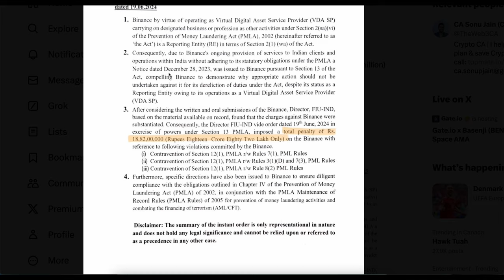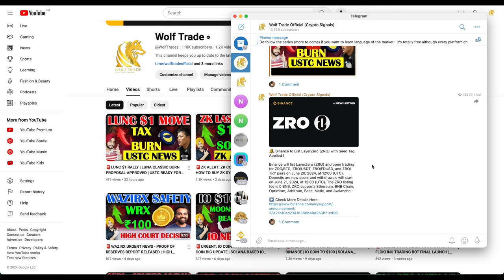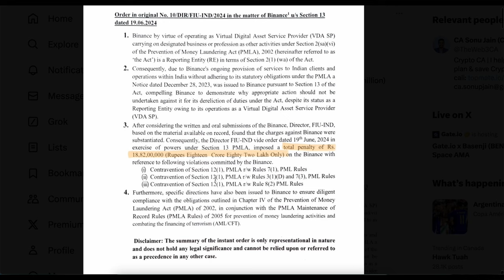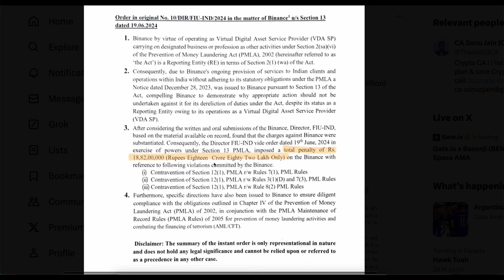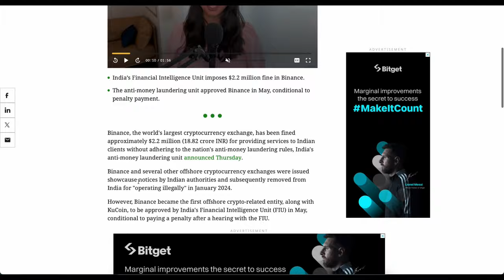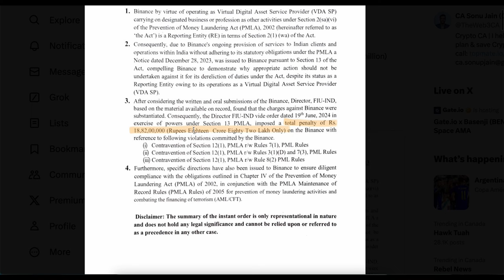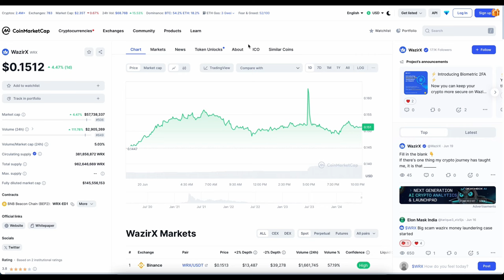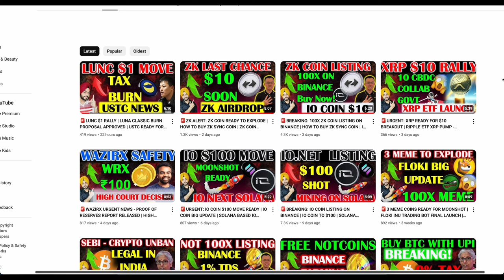🚨BINANCE BAN ALERT! - PAISA PURA NIKALNA HOGA BINANCE SE? FIU PENALTY ON BINANCE | ZRO LISTA LISTING